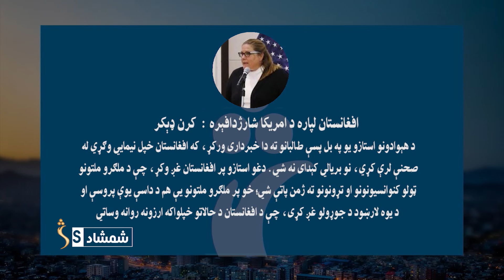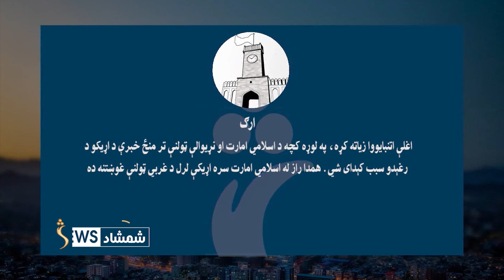امريکايي چارواکو په راتلونکي کې د افغانستان په تړاو د دوحې څلورمې ناستې د جوړېدو خبر ورکړی